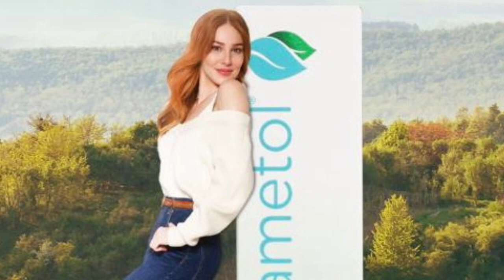ElçinSangu - Hey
Julio Iglesias :Hey!